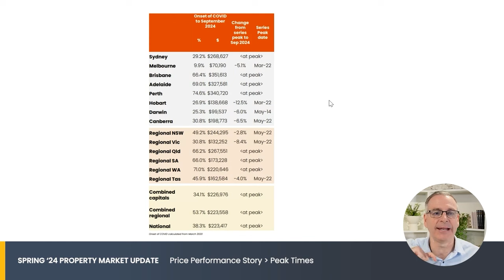Which Australian Cities Have Hit Their Peak? Property Market Insights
In this video, we explore which Australian cities have hit their property price peaks and which are still growing. From Sydney and Melbourne to Brisbane, Perth, and regional markets, we break down the different stages each market is in, discuss investor sentiment, and examine what might trigger the next wave of growth.

*Timestamps:*
• 00:00 – Overview of city property price peaks
• 00:25 – Regional property market performance
• 01:31 – The dichotomy in Melbourne’s market
• 02:01 – What will trigger the next phase of growth?
• 02:43 – Growth since COVID: A tale of different cities

P.S. This is just a snippet from our latest Ep 514 | Property Market Update Spring 2024! For the full scoop, check it out

p.p.s. And feel free to send in your questions We would love to answer them on the show